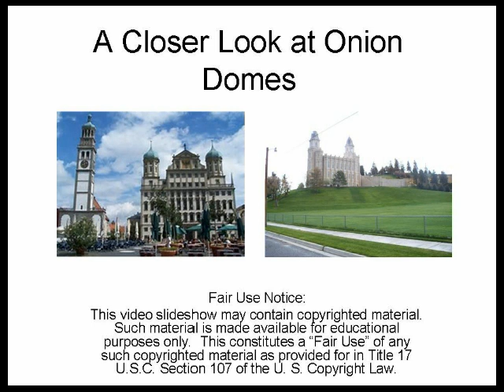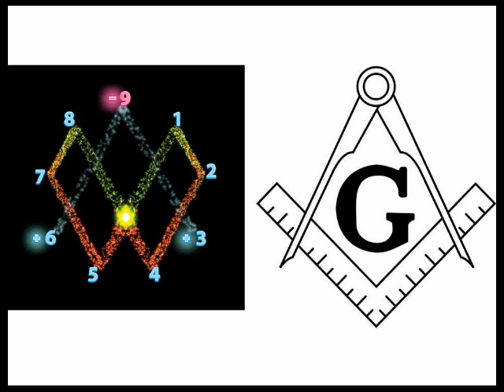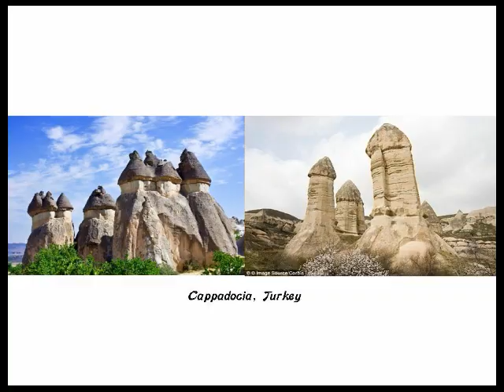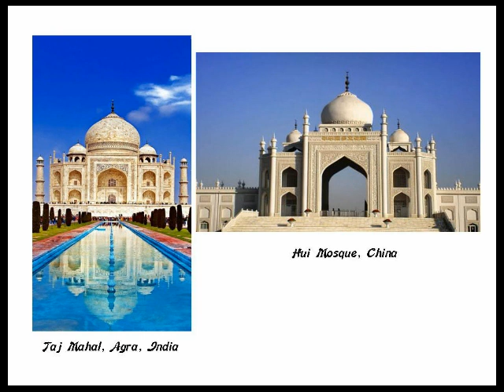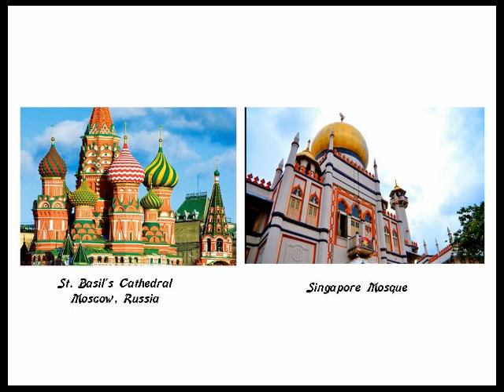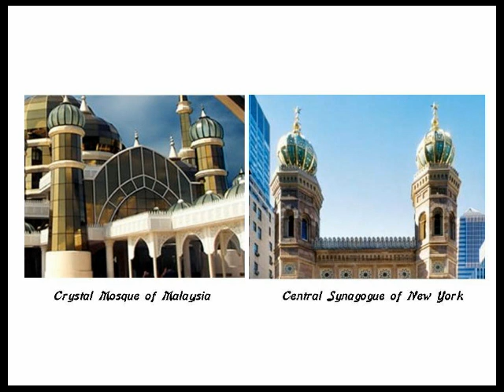A Closer Look at Onion Domes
Evolution of phallic shapes in the landscape to onion domes in different formats.  Also a different take on Islam...not what we see today.